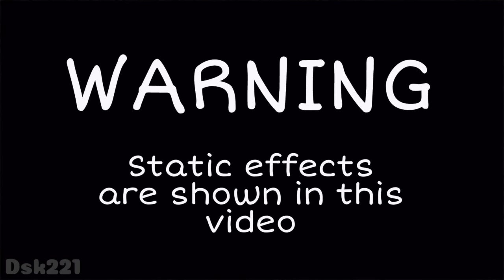S.A.V.E // Animation Meme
Description
Wanted to do something fun and simple while trying something new. It wasn't super enjoyable to work on, and the green screen didn't go exactly as planned, but that's ok.

 Featured OC(s)
- Currently unnamed
Note About Re-Uploading and Credit